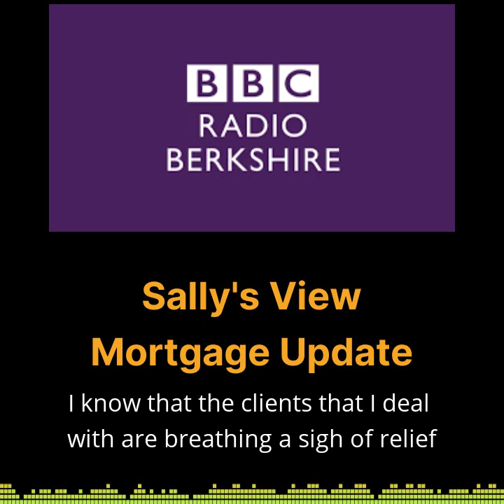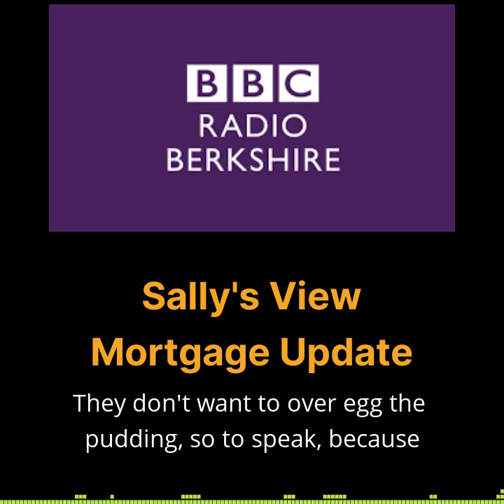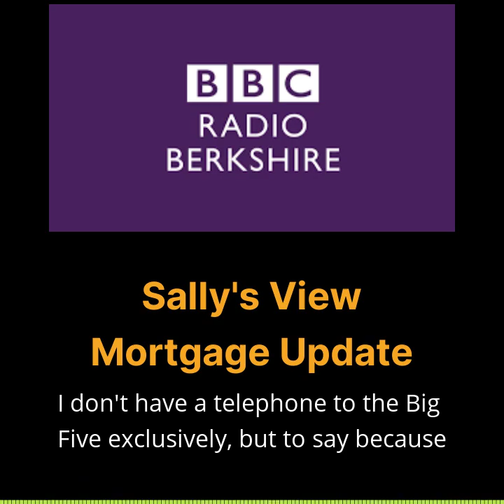BBC Radio Berkshire 21 09 23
After the Bank of England announced that there would be no change to the Base Rate following the latest Monetary Policy Committee meeting, I spoke to Katherine Bett to discuss what this means.

Listen out for the dog!